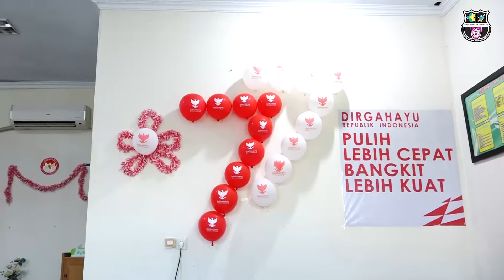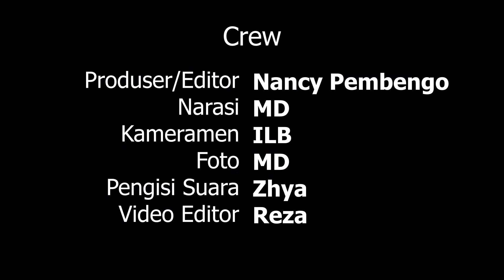Meriahkan HUT Kemerdekaan Ke-77, Dinkes Provinsi Turut Berpartisipasi Dalam Lomba Kebersihan Kantor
Kota Gorontalo, Dinkesprov - Dinas Kesehatan Provinsi Gorontalo turut memeriahkan peringatan Hari Kemerdekaan Republik Indonesia ke-77 dengan mengikuti lomba kebersihan kantor antar OPD dilingkungan Pemerintah Provinsi Gorontalo, Rabu (10/08/2022).

Ketua Tim penilai Sudarman Samad, AP., M. Ec. Dev., mengatakan beberapa kriteria yang perlu dipenuhi adalah kebersihan, penataan halaman kantor dan arsip.

"Yang paling penting adalah penegakkan Perda KTR (Kawasan Tanpa Rokok) apalagi Dinas Kesehatan merupakan pencetus Perda Kawasan Tanpa Rokok," ucapnya.

Sudarman juga berharap agar OPD konsisten dan berkesinambungan dalam penataan dan kebersihan kantor.
"Jangan nanti ada lomba kemudian dipenuhi, secara umum rata-rata kantor-kantor OPD itu sudah memenuhi kriteria yang kami harapkan," kata Sudarman.

Kepala Dinas Kesehatan Provinsi Gorontalo, dr. Yana Yanti Suleman, SH., saat mendampingi tim penilai menjelaskan bahwa lomba ini bukan hanya terkait kebersihan dan keindahan kantor secara fisik tetapi perlu memaknai dengan penuh semangat terutama dalam menghadapi bencana pandemi Covid-19.

"Terkait dengan semangat kita semua insan kesehatan bagaimana masih ditengah Pandemi, masih ada target yang perlu kita capai dalam hal imunisasi dasar lengkap yang belum tercapai tentunya semangat itu tidak bisa pudar " jelas dr. Yana.

Kadinkes juga menekankan agar jajaran Kesehatan menghidupkan kembali semangat nasionalisme dengan mengoptimalkan semua program dan mencapai target yang telah ditetapkan.

"Semangat 17 agustus ini tentunya kebersamaan, dengan kebersamaan kita memupuk cinta kepada negara Republik Indonesia dan dengan kebersamaan  keterkaitan antara program di Dinas Kesehatan Provinsi bahkan di lintas sektor akan semakin di optimalkan sehingga tujuan kita semua akan tercapai," imbuhnya.

Kadinkes berharap pelaksanaan lomba kebersihan dan penataan kantor bukan hanya sekedar lomba, namun membuat kita membudayakan jiwa nasionalisme di Dinas Kesehatan Provinsi Gorontalo.

Tim penilai melakukan pengecekan dan pemeriksaan seluruh ruangan kerja yang ada di Dinas Kesehatan dan halaman kantor untuk memastikan Dinas Kesehatan memenuhi target penilaian.

Rilis : MD
Videografer : ILB/Rasya
Foto : MD
Pengisi Suara : Zhya
Video Editor : Reza
Editor : Nancy Pembengo